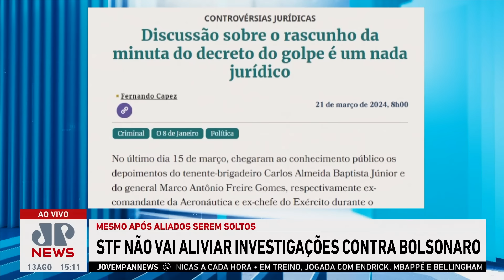STF não pretende aliviar investigações contra Bolsonaro | LINHA DE FRENTE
Apesar de o Supremo Tribunal Federal ter determinado a soltura de dois aliados de Jair Bolsonaro, membros do colegiado afirmam que não vão afrouxar as investigações contra o ex-presidente. A avaliação é de que a revogação das prisões de Silvinei Vasques e Filipe Martins se deve ao fato de as detenções preventivas não terem mais fundamento. Os comentaristas do Linha de Frente analisam o assunto.